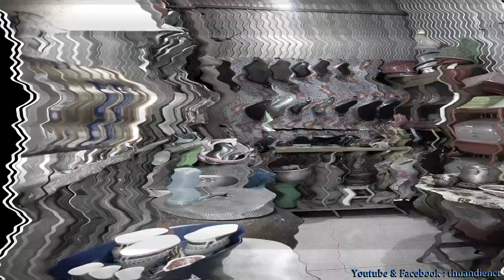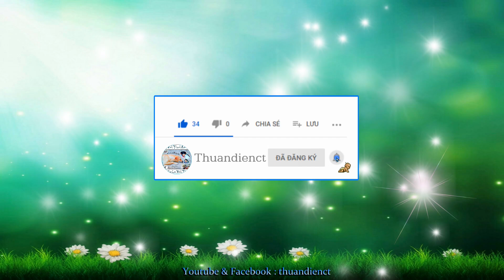F.194 Chuyện Về Nàng Thoại Khanh !... ( Series : Cơm Nhà Quê !.. _ 09.11.2021 _ 05.10.2021 al ).